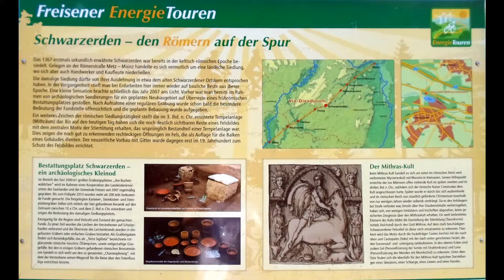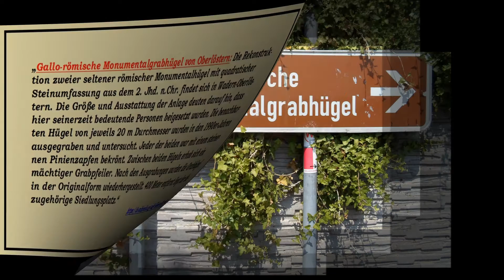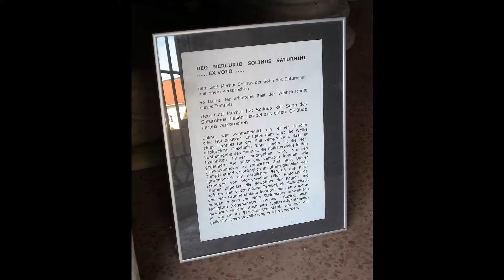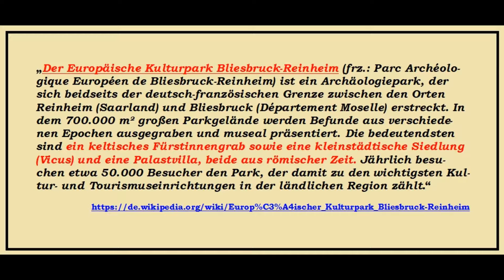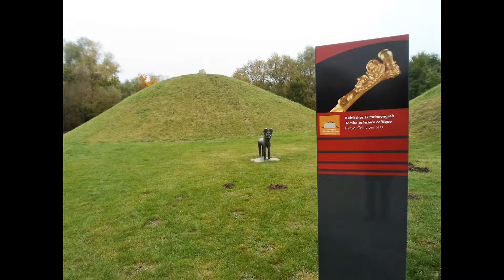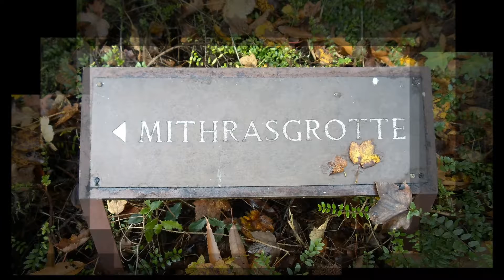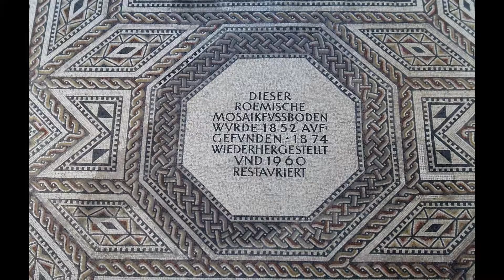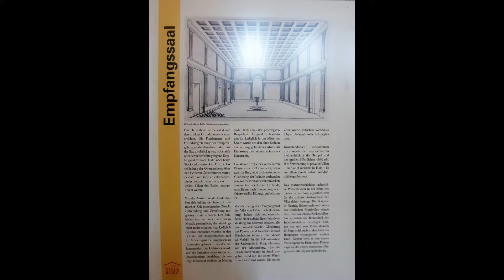Römer 7: Die Römer im Saarland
Diaschau von Winfried Katholing, Aschaffenburg, 2015 & 2016